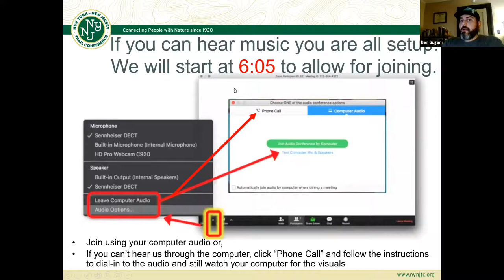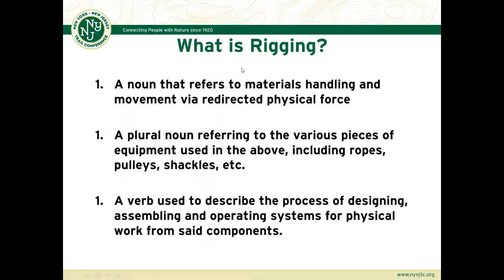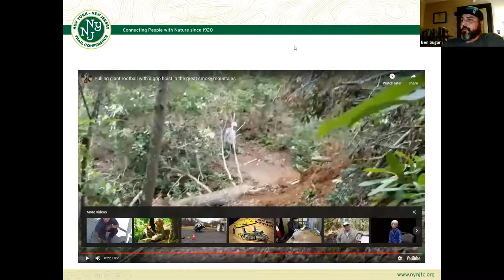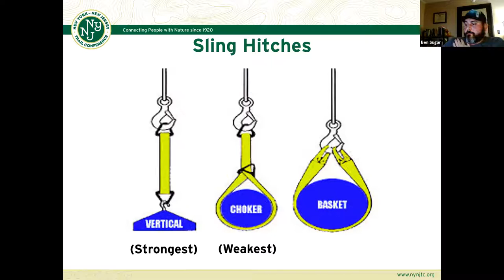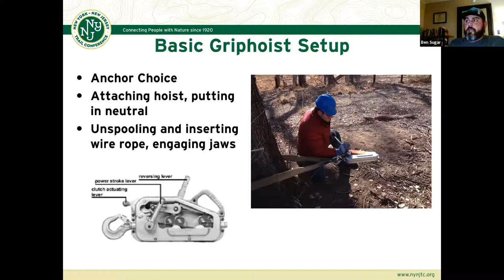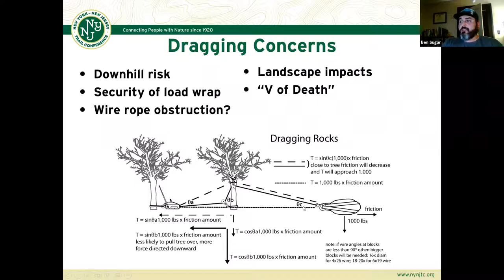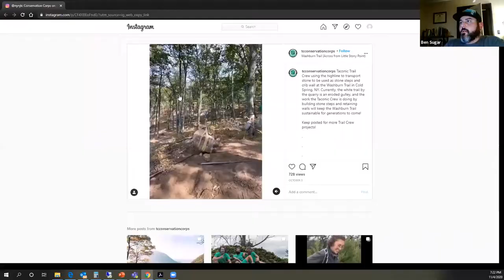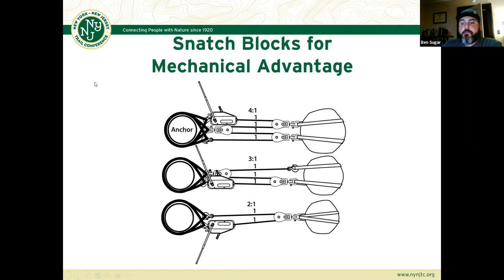Rigging for Trail Work Webinar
Ever wonder how trail builders move large stone and logs to build trail structures?

High-lines are an extremely efficient way to move large quantities of rock and other objects great distances, thus saving work, maximizing safety, and minimizing construction disturbances. In this webinar you will learn how safely to use and maintain these high-lines on a trail crew. Topics covered include understanding mechanical advantage, winch maintenance, and how to choose the proper rigging system for the job.